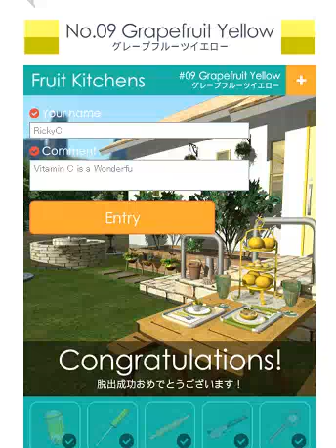Fruit Kitchens (FUNKYLAND フルーツキッチン No.09 グレープフルーツイエロー (Graperfruit Yellow)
I love Vitamins like me! Vitamin hygiene, so we must find all Grapefruits Yellow to escape!
I have reuploaded this video from October, so Enjoy!